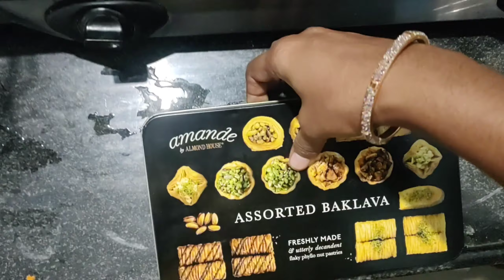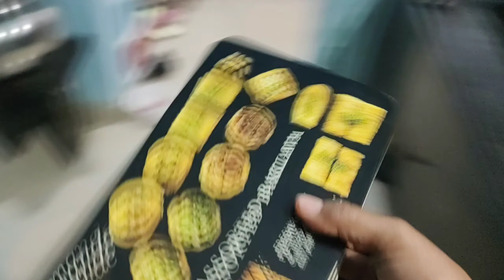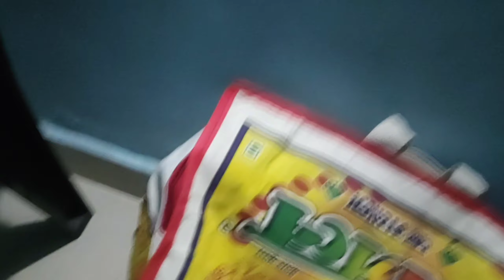diml festival vlog|diwali celebrations🎇|మాన్వి కోసమే|అందరికి కంటే ముందు రోజు మాకు|దీపావళి హారతులు🪔